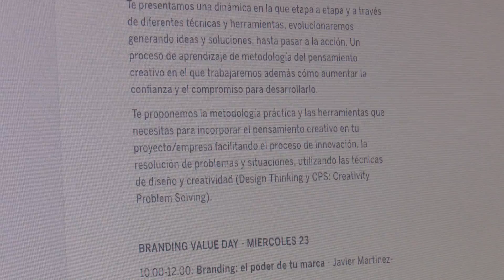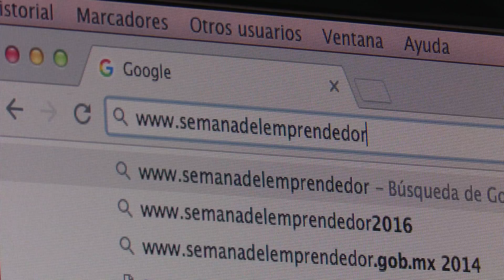Sanse celebra la VI Semana del Emprendedor y el Empleo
La Sexta Semana del Emprendedor y el empleo ha comenzado en San Sebastián de los Reyes con una programación en la que, durante los próximos días, se van a ofrecer charlas y talleres enfocados a estimular los valores característicos del espíritu emprendedor.

La Asociación de Empresarios de la Zona Norte de Madrid (ACENOMA), el Ayuntamiento de San Sebastián de los Reyes, Banco Sabadell y Publideo Ideas de Comunicación Publicitaria, organizan junto a UGT y CCOO estas jornadas orientadas al respaldo de proyectos empresariales y al empleo.

Talleres de empleo orientados a la población juvenil, herramientas para los trabajadores y trabajadoras para evitar el acoso laboral, charlas sobre la brecha salarial entre hombres y mujeres, cómo financiar un proyecto a través de croufunding, taller de decisiones innovadoras a través de pensamiento creativo, claves de las finanzas empresariales para mejorar los resultados, charlas de emprendimiento femenino, en franquicia… Un abanico enorme de temas en los que esta semana se pone el foco hacia el desarrollo de los negocios y el empleo.